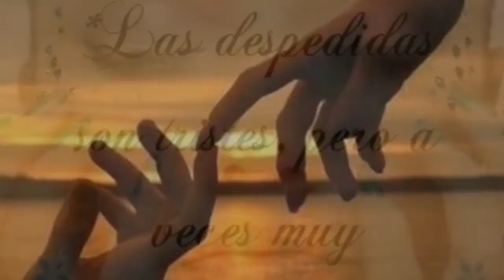UN MONTÓN DE VERANO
Bella canción para despedirse sin dolor.
I dont own the lyrics or the music of this song.
All copyrights belong to the autor and composer.
Imagenes from google images